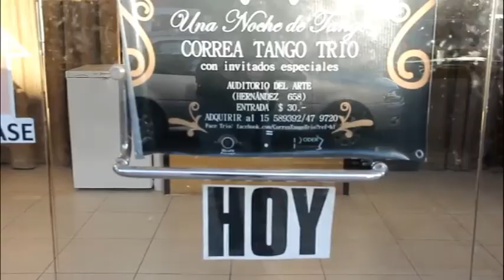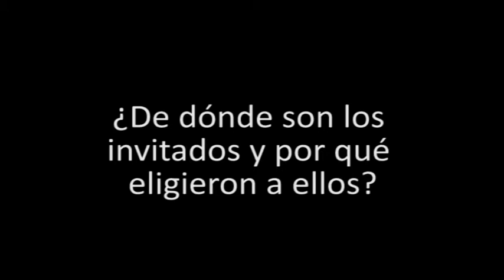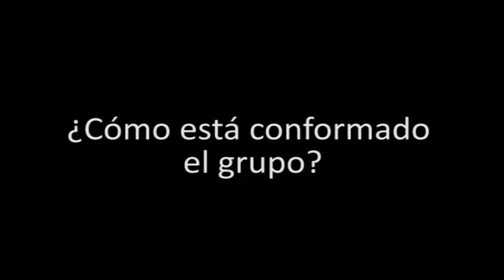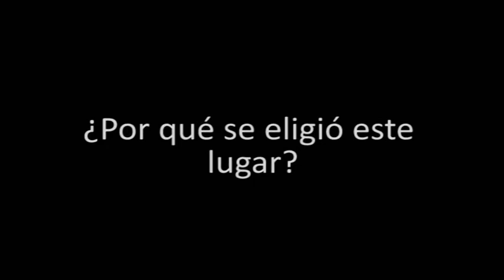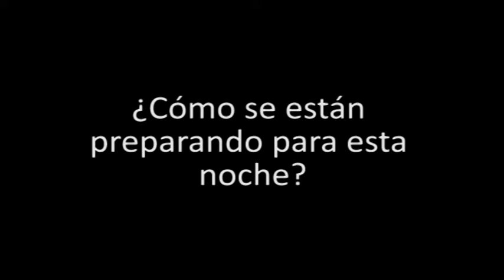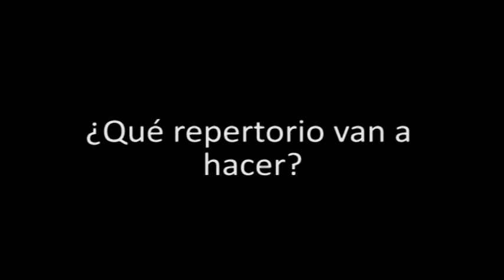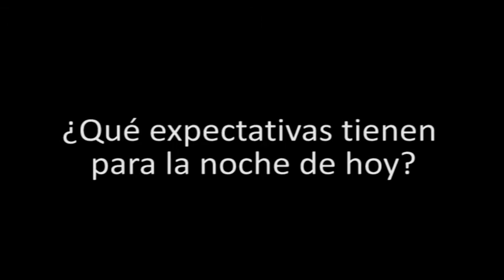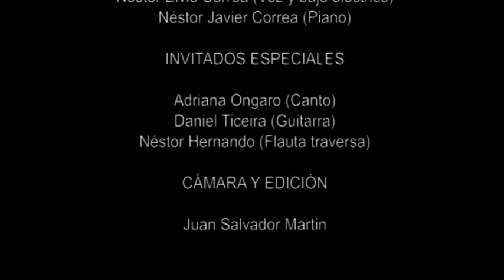"UNA NOCHE DE TANGO" - CORREA TANGO TRÍO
Video documental sobre el espectáculo realizado en el Auditorio del Arte de Pehuajó, el viernes 16 de Agosto de 2013, por el Correa tango Trío. Noche de tango con invitados especiales.
Realización: Juan Salvador Martin
Año:2013/2014